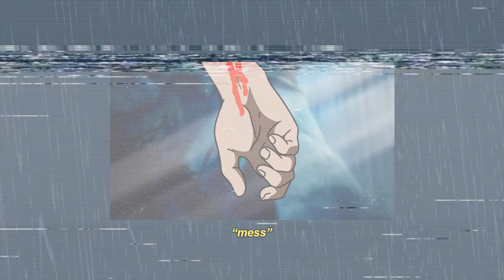Belfa & Julia Alexa - mess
Listen to 'mess' Belfa & Julia Alexa
🎧 Lofi/Chill Beats 🎧